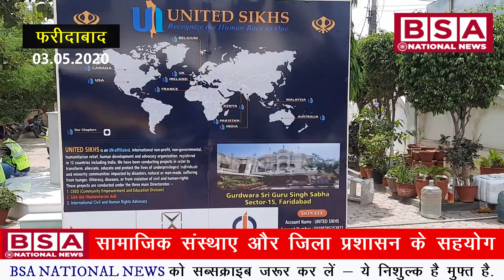फरीदाबाद के सेक्टर 15 गुरुद्वारा व संस्थाए और प्रशासन की लॉक डाउन में अच्छी पहल कोई भी भूखा न रहे l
No one should go hungry in lock down of Faridabad's Sector 15 Gurdwara and social organizations and district administration

Faridabad Lockdown News : Corona Crisis | शहर के लिए अन्नपूर्णा साबित हो रहा है Gurdwara Singh Sabha
GURUDWARA SHRI GURU SINGH SABHA,SEC.15 FARIDABAD

BSA National News